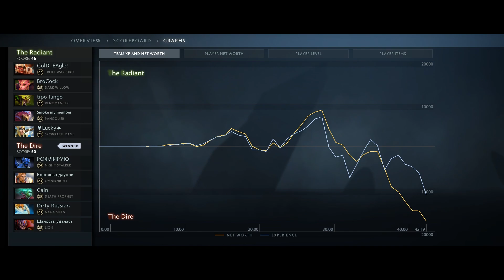Hit Fast - Hit Hard. Troll and LC in one Hero [Fervor + Duel] Dota 2 Ability Draft